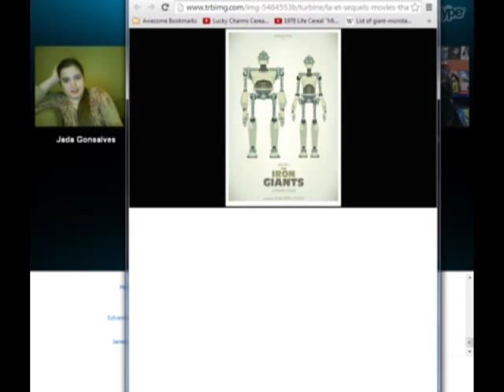Cinema Royale - Season 2, Episode 41: Films featuring Robots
Just to warn you that the audio in this is a little weird. It might be quiet and/or echoing. I don't know what happen, but hopefully, the next episode will be just peachy with everything.

Anyways, Sci-Fi Month continues as we talk about Robot films for way too long. Plus, we welcome the latest co-host to appear on the podcast, Jada. Also, it's sad to say that this is Sylvie's last episode with us. =(